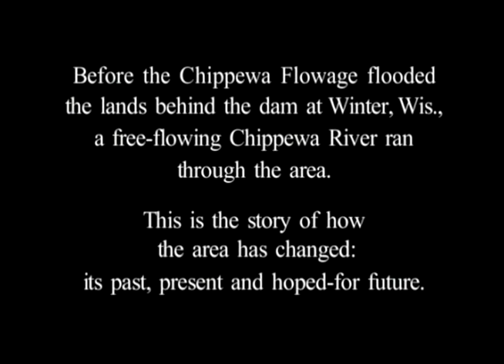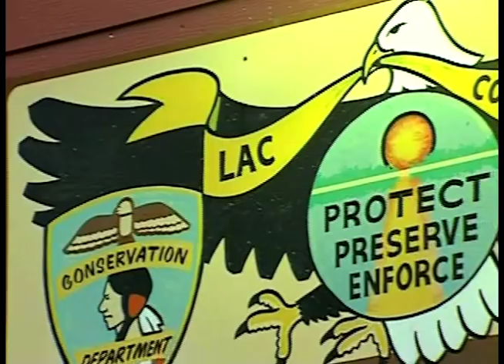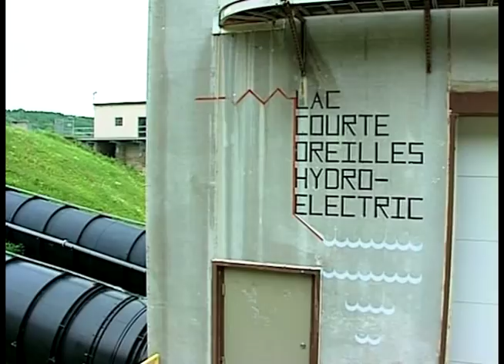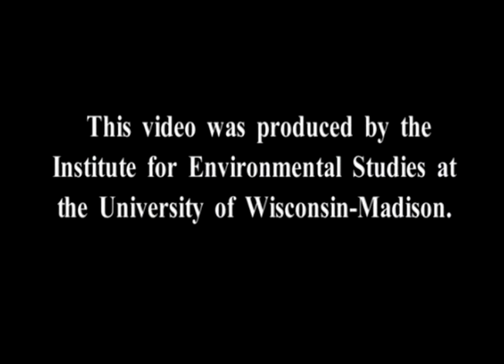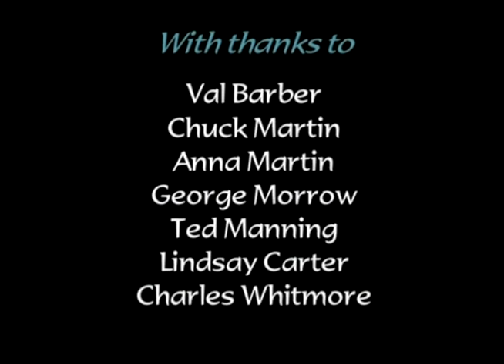The Chippewa Flowage: 75 Years After the Dam at Winter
Produced and Directed by Tim Tynan. Narrated by Patty Loew. The Chippewa Flowage is the largest human-made lake in Wisconsin. It attracts thousands of visitors each year. But it is a bittersweet reminder of a battle lost by the Lac Courte Oreilles at Old Post.